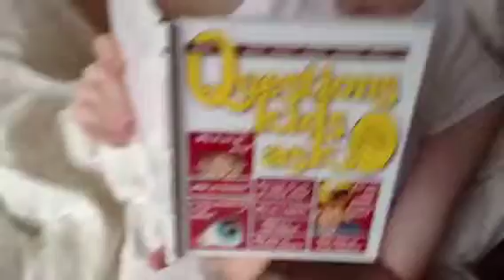Molly and mini zoo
Molly found a book with interesting facts. One of them was disgusting.